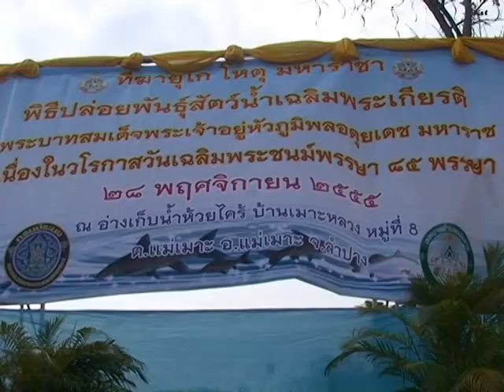29 พ.ย. 55 ปล่อยปลาที่แม่เมาะ.mpg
สนง.ประมง จ.ลำปาง และหน่วยงานในสังกัดกรมประมง ร่วมกับ ทต.แม่เมาะ และศูนย์พัฒนาชนบทผสมผสาน กลุ่มบริษัทกิจการร่วมค้าใน จ.ลำปาง จัดงานพิธีปล่อยพันธุ์สัตว์น้ำเฉลิมพระเกียรติ พระบาทสมเด็จพระเจ้าอยู่หัวภูมิพลอดุลยเดช มหาราช  ณ บริเวณอ่างเก็บน้ำห้วยไคร้ หมู่ที่8 ต.แม่เมาะ อ.แม่เมาะ จ.ลำปาง  มีนายธวัชชัย  เทอดเผ่าไทย ผวจ.ลำปาง เป็นประธานพิธี นำคณะผู้บริหารองค์กรภาครัฐ ภาคเอกชน  อปท. หัวหน้าส่วนราชการ กลุ่มพลังมวลชน นักเรียน นักศึกษา ในพื้นที่อ.แม่เมาะเกือบ 500 คน ร่วมกันปล่อยพันธุ์สัตว์น้ำ สร้างความดีอันเป็นมหากุศล ถวายแด่พ่อหลวงของแผ่นดิน
การปล่อยพันธุ์สัตว์น้ำครั้งนี้ ได้จัดขึ้น เพื่อถวายเป็นพระราชกุศล และเฉลิมพระเกียรติพระบาทสมเด็จพระเจ้าอยู่หัวภูมิพลอดุลยเดช เนื่องในโอกาสมหามงคลเฉลิมพระชนมพรรษา 85 พรรษา 5 ธ.ค. 55 และเพื่อให้ประชาชนใน อ.แม่เมาะ รวมทั้งใน จ.ลำปาง ได้ร่วมกันแสดงออกถึงความจงรักภักดี น้อมระลึกถึงพระมหากรุณาธิคุณขององค์พระบาทสมเด็จพระเจ้าอยู่หัว ที่ได้ทรงประกอบพระราชกรณียกิจนานัปการ ซึ่งล้วนแต่นำประโยชน์สุขมาสู่อาณาประชาราษฎร์ และนำความวัฒนามาสู่ประเทศชาติทั้งสิ้น  โดยการจัดงานมีจุดมุ่งหมาย เพื่อต้องการจะอนุรักษ์ ฟื้นฟู แพร่ขยายพันธุ์สัตว์น้ำให้มีปริมาณเพิ่มมากขึ้น เป็นการเพิ่มผลผลิตในแหล่งน้ำ เพิ่มความอุดมสมบูรณ์ ทำให้เกิดความสมดุลในแหล่งน้ำตามธรรมชาติ อีกทั้งเพื่อให้ชุมชน ได้มีแหล่งอาหารโปรตีนไว้สำหรับให้ชาวบ้านได้บริโภค ตลอดจนเป็นการเพิ่มศักยภาพทางด้านการประมง สามารถสร้างงาน สร้างรายได้ ที่ยั่งยืนให้แก่ประชาชนในท้องถิ่น
สำหรับพันธุ์สัตว์น้ำที่นำมาปล่อยในงาน ประกอบด้วยพันธุ์ปลา 3 ชนิด มีจำนวนทั้งสิ้น 6 แสนตัว ได้แก่ พันธุ์ปลาไน 2 แสนตัว ปลาตะเพียนขาว 1 แสนตัว ปลาสร้อยขาว 1 แสนตัว และพันธุ์ปลาที่ทางเทศบาลตำบลแม่เมาะนำมาสมทบอีกจำนวน 2 แสนตัว  ในโอกาสนี้ นายธวัชชัย  เทอดเผ่าไทย ผวจ.ลำปาง ได้ให้เกียรติเป็นผู้มอบพันธุ์ปลา แก่ผู้นำชุมชนในตำบลแม่เมาะ เพื่อจะได้นำไปปล่อยยังแหล่งน้ำต่างๆ ในชุมชน หมู่บ้าน ต่อไป